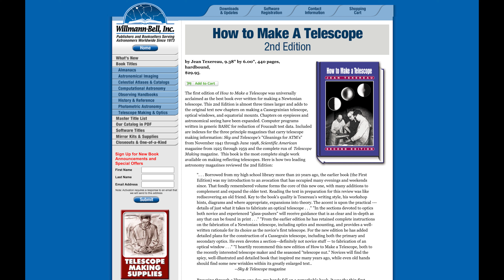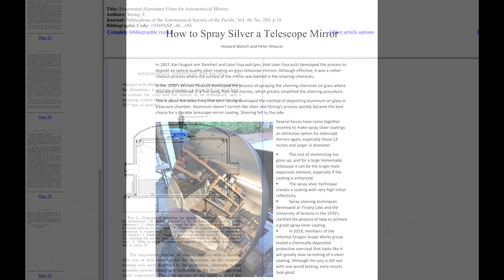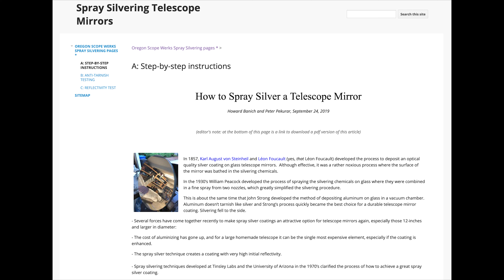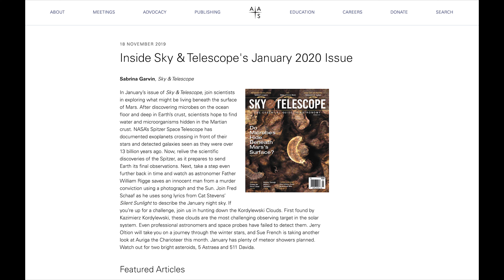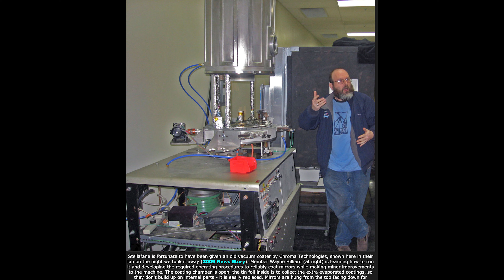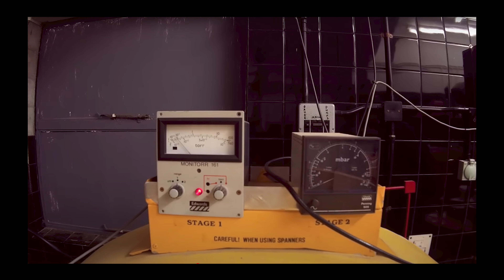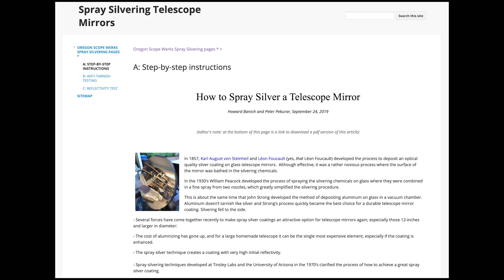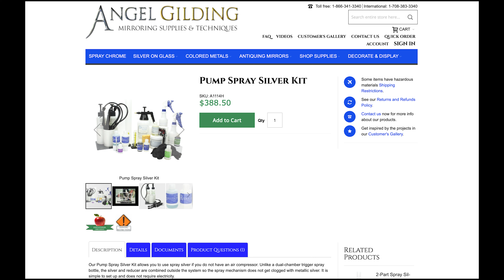Telescope Mirror making P5، هواية الفلك، صناعة مرايا التلسكوب ج٥، الطلاء، صيانة مرايا التلسكوب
هواية الفلك في عشرة دقائق
صناعة مرايا التلسكوب ج٥، الطلاء العاكس
صيانة مرايا التلسكوب العاكس واعادة الطلاء
اعداد و تقديم د.حارث الشويخ

تصحيحات:
عدد سكاي اند تلسكوب لشهر ١،٢٠٢٠
جزيئات الفضة وليست ذرات
الفراغ او الضغط المنخفض و ليس الضغط السالب

Music
Celemation, Jobii